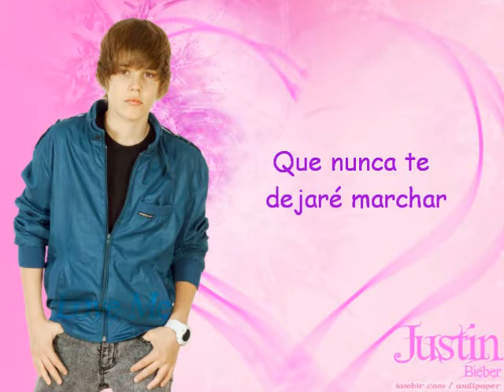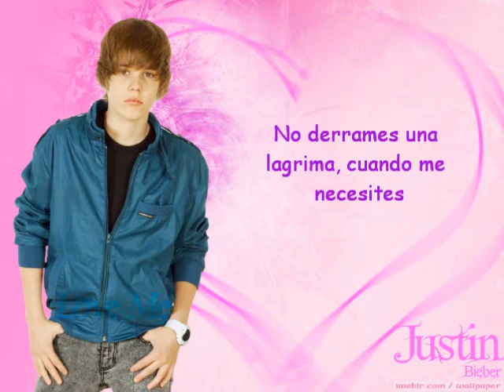Justin Bieber-Never Let You Go (traducida al español)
Hola aqui os dejo mi segunda traduccion : NEVER LET YOU GO bueno espero que os guste como lo he traducido